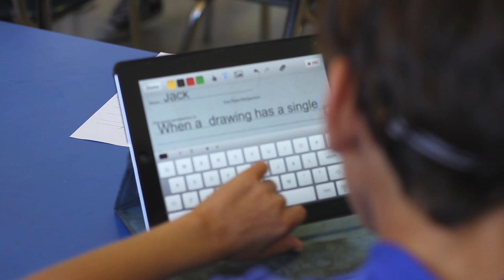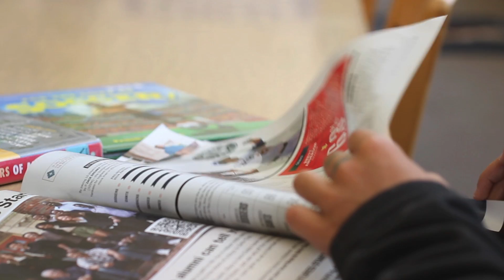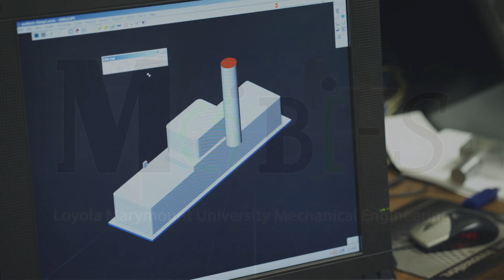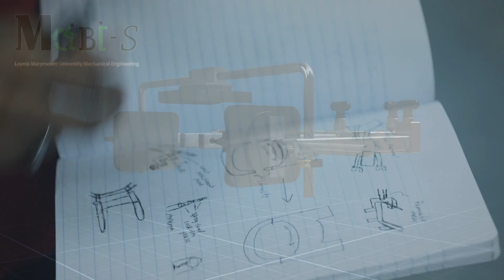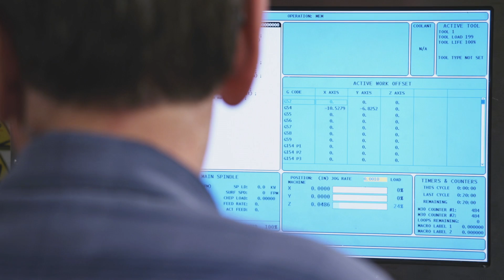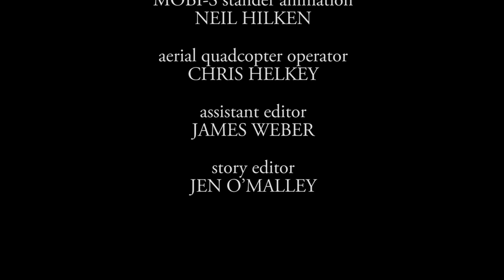I AM STANDING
SFTV students Neil Hilken and Thomas Ireton (Production — B.A. '14) collaborated with engineering students to create an assistive stander for a boy named Jack Steinberg. "I Am Standing" tells Jack's story, and how the product was created to help him.